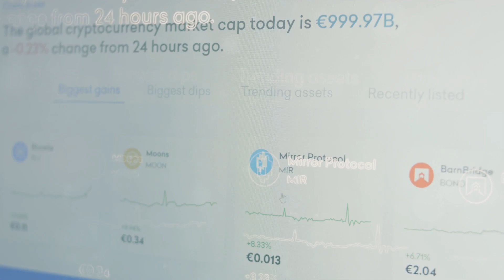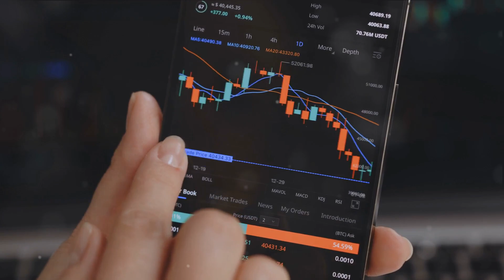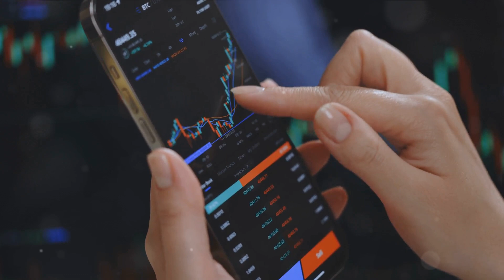Crypto Boom: Top 5 Cryptocurrencies Set to Skyrocket in 2024